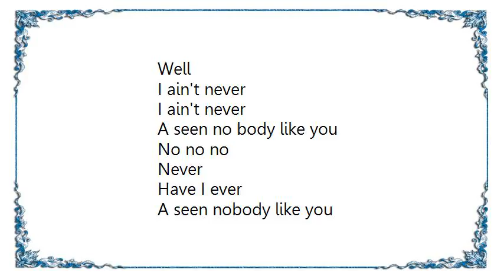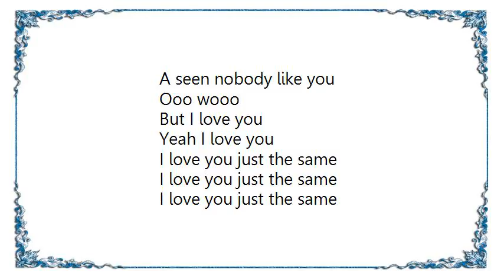Buddy Holly - Ain't Got No Home Undubbed Lubbock Demo Lyrics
[Lyrics Buddy Holly - Ain't Got No Home Undubbed Lubbock Demo]
Well

I ain't never
I ain't never
A seen no body like you
No no no
Never
Have I ever
A seen nobody like you

you call a me up
And say you'll meet me at 9
I have to hurry hurry
But I'm there on time
I walk a right up
And knock on your door
The landlord said she ain't a here no more

I ain't never
Whoa darlin'
Ooo wooo
I love you just the same

Well

You tell me sweet things
That You don't mean
You've got me living in a haunted dream
You make me do things
I don't want to do
My friends they say a hey but what's a wrong with you

I ain't never
Whoa darlin'